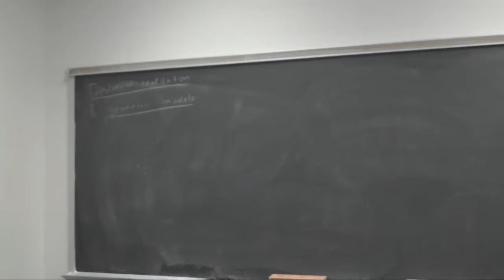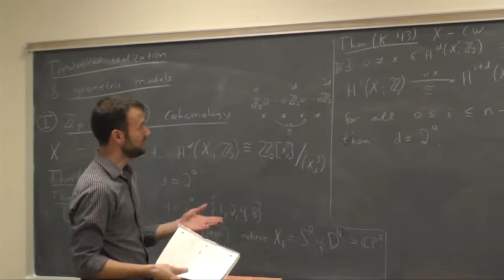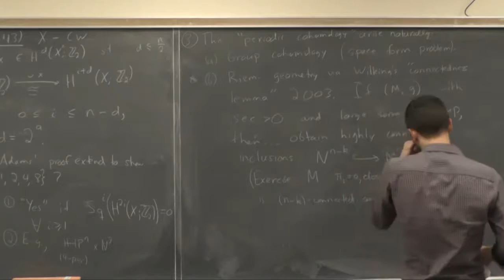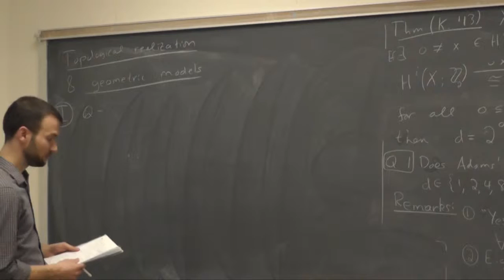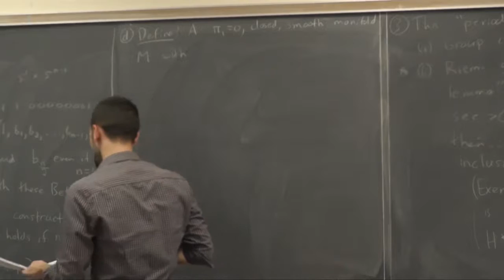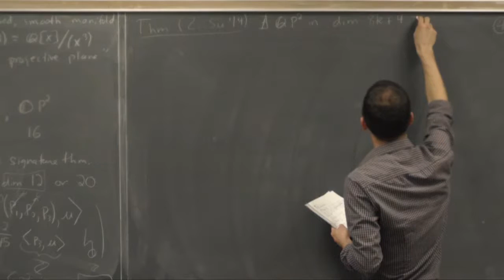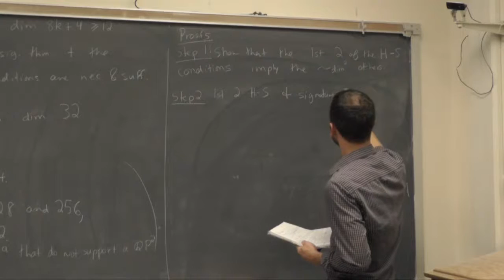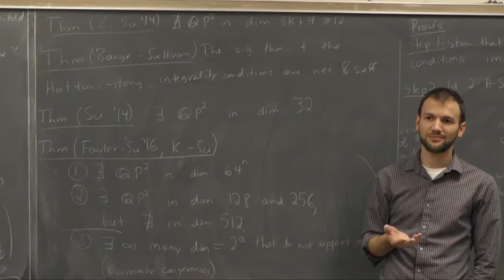Lee Kennard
This is a topology seminar given by Lee Kennard at the Mathematics department in IU Bloomington.
Title: Topological realization and geometric models

Abstract: In 1960, J.F. Adams resolved the Hopf invariant one problem by proving that certain cohomology rings with coefficients in Z/2Z cannot be realized by CW complexes. In general, a topological realization problem asks whether a given algebraic object can be realized as some given invariant of a topological space. When the answer is yes, one can then look for geometric models such as smooth manifolds with large symmetry, desirable curvature properties, or other geometric structures. I will discuss recent joint work with Zhixu Su and Jason DeVito on these problems.